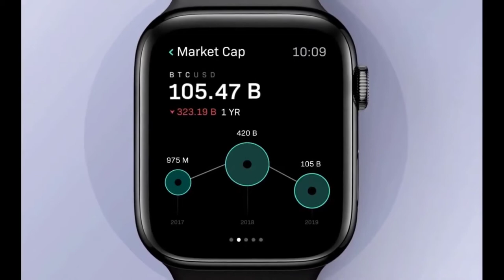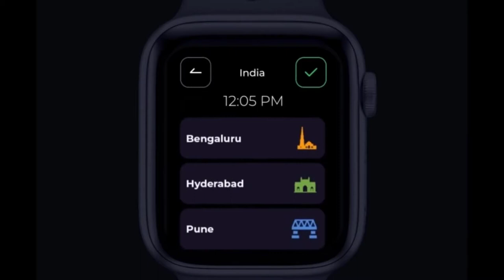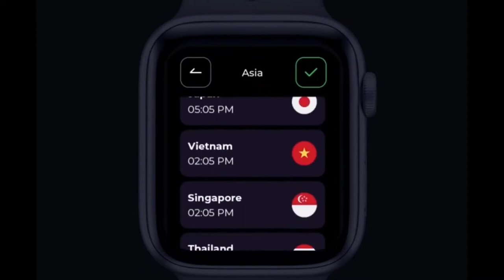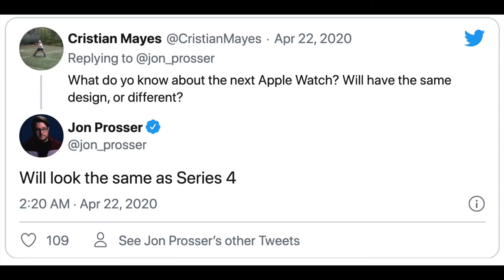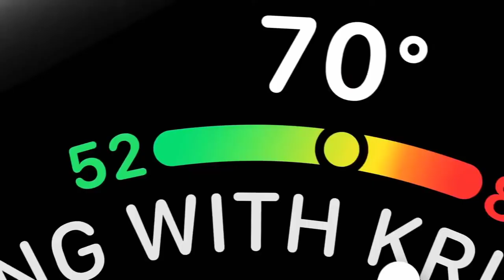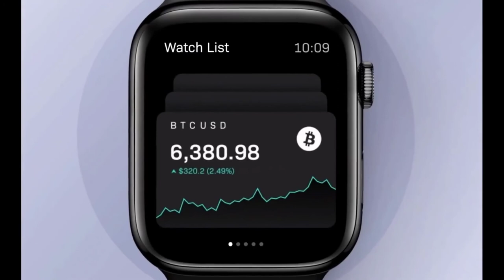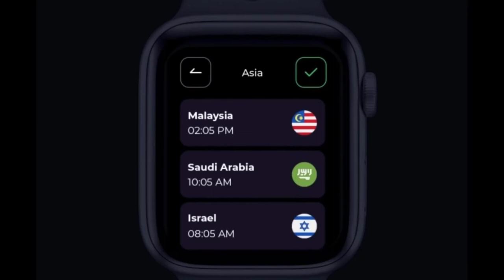Apple Watch 6 Release Date, Price, News Update!!